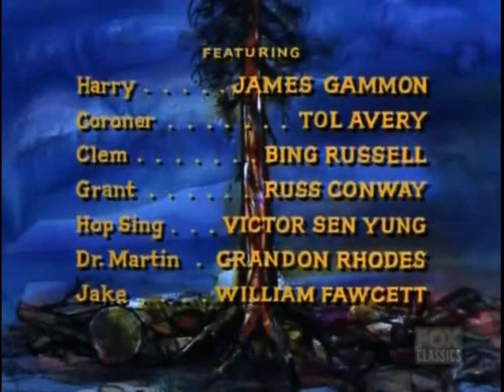Bonanza S8E29 A Man Without Land (April 9, 1967)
To get Matt Jeffers (Royal Dano)'s land, a foreman murders his son and frames Little Joe.